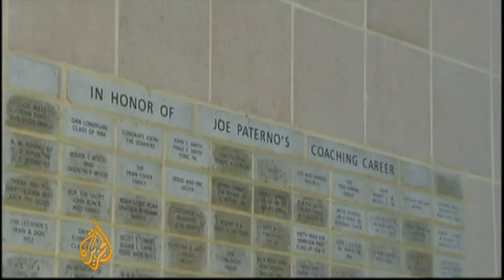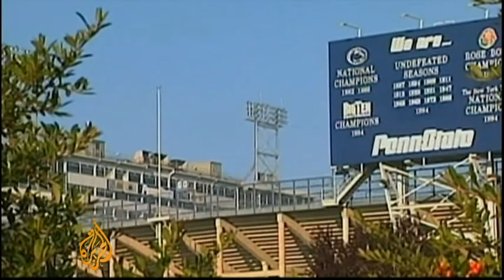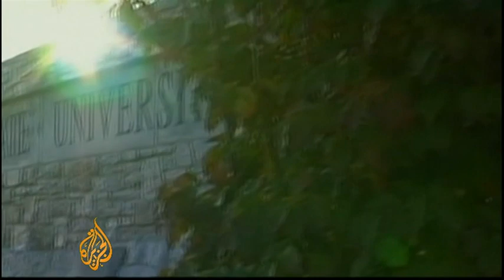Football coach Paterno fired over sex scandal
Students at Pennsylvania State University have demonstrated against the sacking of Joe Paterno, the coach of the college's football team, who was fired over an alleged sex scandal.

Paterno has not been accused of any legal wrongdoing but has been criticised for failing to do more to stop Jerry Sandusky, his former assistant, who is accused of molesting eight boys.

Al Jazeera's Scott Heidler reports.